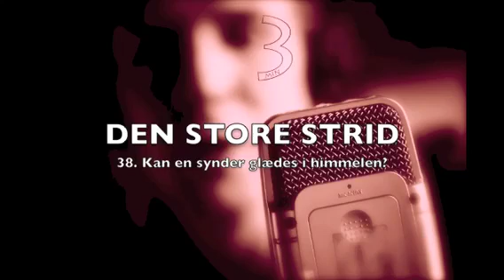38. Kan en synder glædes i himlen?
Gud tvinger ikke noget menneskes vilje eller opfattelse. Han finder ingen glæde ved en slavisk lydighed. Han ønsker, at skabninger fra hans hånd skal elske ham, fordi han er værd at elske.